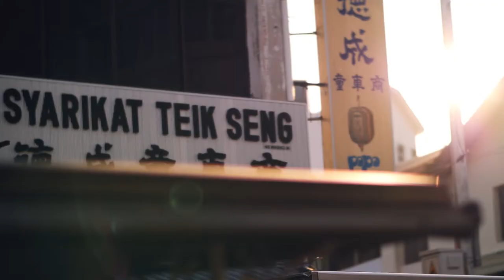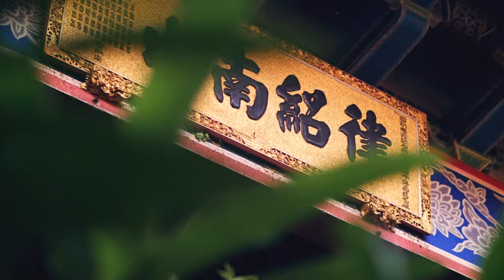Penang - Sights and Sounds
Penang was incredible, but rather than try and make a guide about a city I didn't have a full grasp of, I thought I would make a cinematic about what you might experience there if you were to go.  I hope you enjoy it!

Equipment I use: